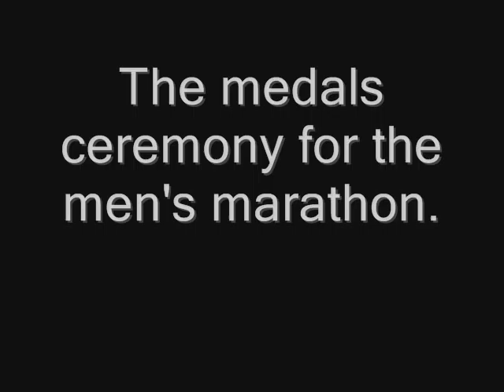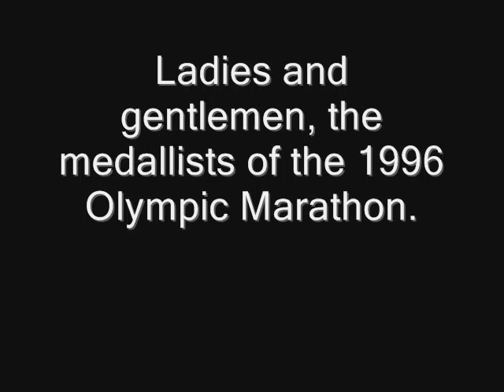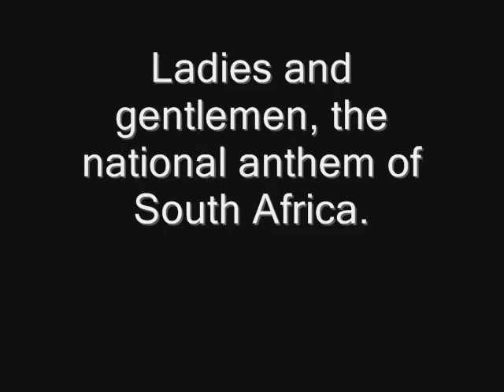My Atlanta Closing: Men's Marathon medals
After a little tweaking, this video is back on YouTube.  Enjoy.

Oh, and all symbols are property of the International Olympic Committee.